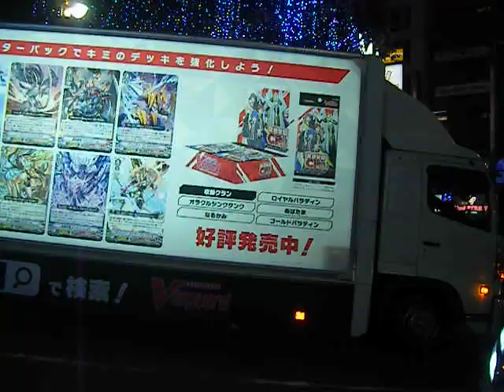クリスマス2018青の洞窟 SHIBUYAイルミネーション20181230渋谷公園通り640x480 DSCF2019